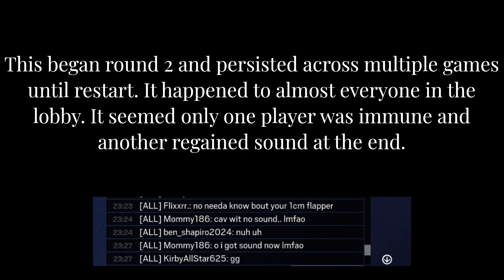Odd R6 sound bug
A weird bug I experienced in R6 siege